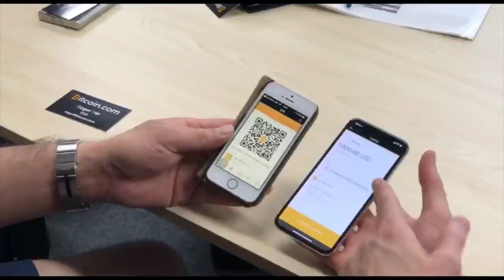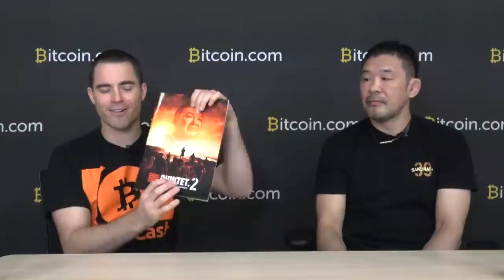Roger Ver Meets Kazushi Sakuraba | Bitcoin.com Sponsors Quintet 3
Bitcoin.com is proud to be an official sponsor of the Quintet 3 Grappling  Team Tournament. Quintet 3 takes place on October 5th in Las Vegas and is available to watch on UFC Fight Pass.

Roger Ver had the opportunity to meet his hero Kazushi Sakuraba an MMA and Grappling legend.

► What is bitcoin?

► Who are we?